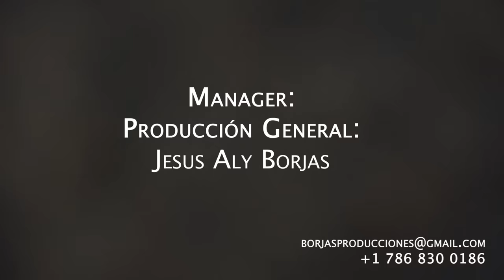Roimer Prado & Orlando Simancas - Homenaje a Binomio de Oro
- Me Vas a Extrañar
- Osito Dormilón
- Niña Bonita
- Como Te Olvido
- Solo Para Ti